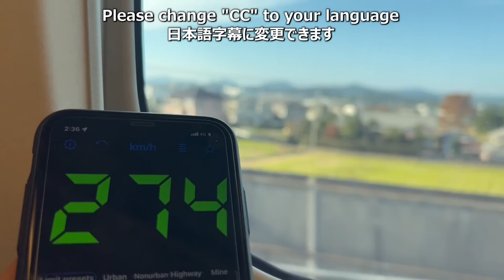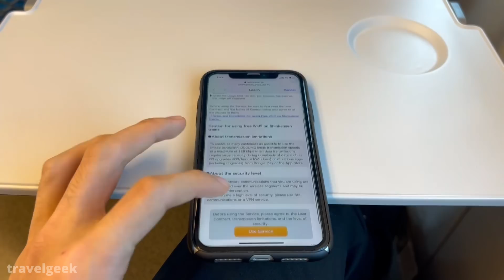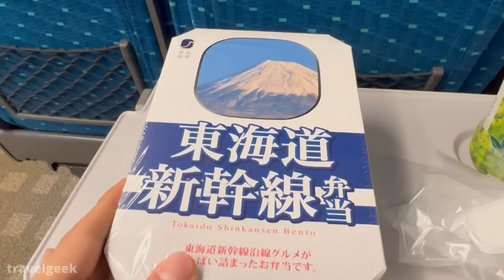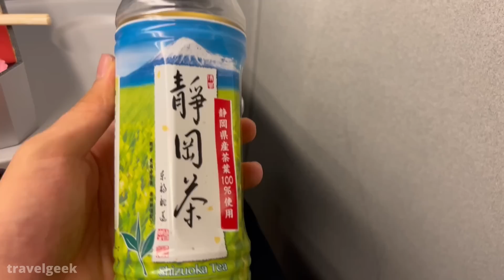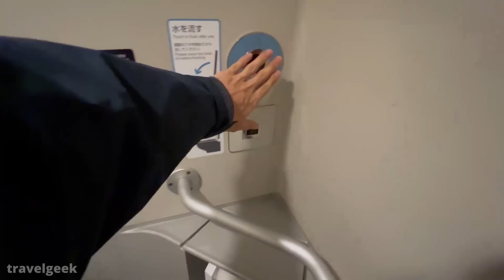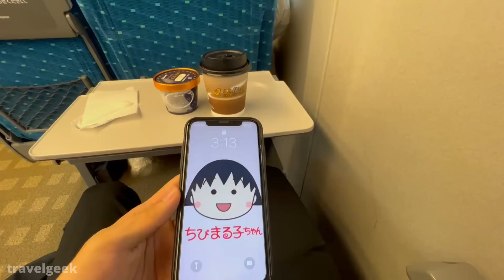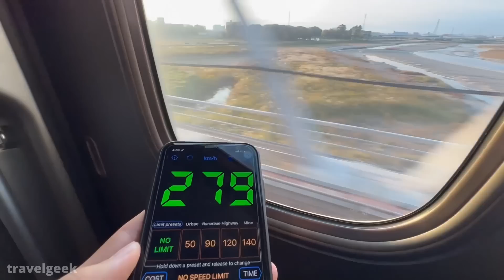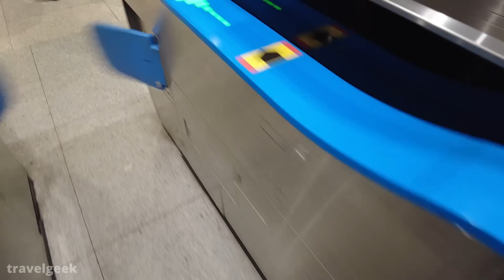Trying Food Service on Japan's Bullet Train Shinkansen | Tokyo - Osaka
This time, we are taking the Tokaido Shinkansen Hikari from Tokyo to Shin-Osaka for 3 hours. Just sit back, relax, and enjoy the bullet train experience.

- Trip Information -
Train Name: Hikari (Tokaido Shinkansen)
Route: Tokyo to Shin-Osaka
Class: Non-reserved Standard
Fare: 13,870JPY/97.0USD

📹 Recommended items I use in my video:
DJI Pocket 2(My main camera!):